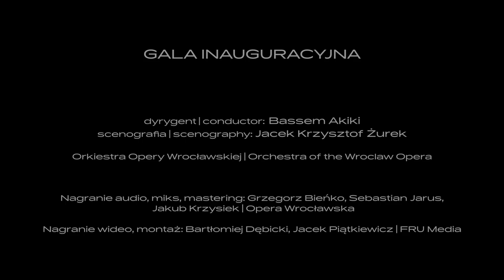Małgorzata Walewska – „Re dell'abisso, affrettati” („Un ballo in Maschera” G. Verdi)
Opera Wrocławska – Gala Inauguracyjna (wrzesień/październik 2020)
„Re dell'abisso, affrettati”  („Un ballo in Maschera” G. Verdi)
Małgorzata Walewska – mezzosopran
Orkiestra Opery Wrocławskiej pod batutą maestro Bassema Akiki
Realizacja: Fru Media